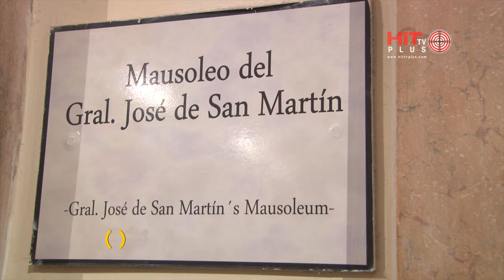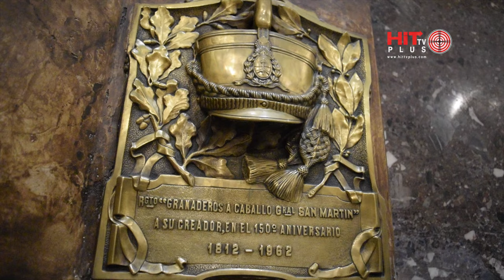Catedral Metropolitana Mausoleo del General San Martín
La Catedral Metropolitana se encuentra ubicada en el barrio porteño de San Nicolás, en la intersección de la calle San Martín y la avenida Rivadavia, frente a la Plaza de Mayo y es la principal sede de la Iglesia Católica de la Argentina. Además de estar ubicada en una zona clave de la Ciudad de Buenos Aires, guarda una larga historia de sinsabores en su construcción. El edificio actual es la sexta construcción que se realizó en este lugar desde la segunda fundación de la Ciudad de Buenos Aires.
Los restos del general José de San Martín descansan, desde 1880, en la Capilla Nuestra Señora de la Paz, ubicada en la Catedral Metropolitana, un Mausoleo custodiado permanentemente por dos granaderos.
Los restos de San Martín se encuentran rodeados de tres esculturas femeninas, que representan a cada uno de los países que éste liberó: Argentina, Chile y Perú. Junto a él se hallan las urnas con los restos de los generales Juan Gregorio Las Heras y Tomás Guido y los del Soldado Desconocido de la Independencia.
En 1942, la Catedral Metropolitana fue declarada Monumento Histórico Nacional y es considerada una de las más importantes obras arquitectónicas de la época de la Colonia.
¡Conocela!

Disfruta el recorrido!!! y si quieres ayudarme lo puedes hacer de forma gratuita ❤
✅ Dándole un Like 👍 al Video
✅ Dejándome un mensaje!  los leo todos!!👍

💛¡Gracias por todo el apoyo, realmente significa mucho y ayuda a que el canal siga funcionando!!